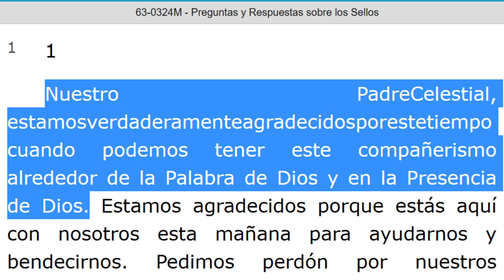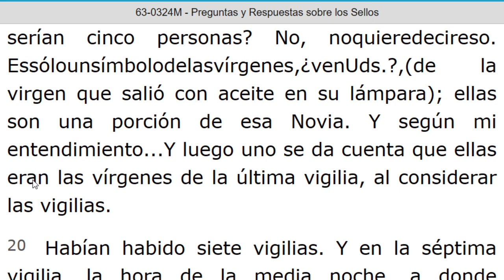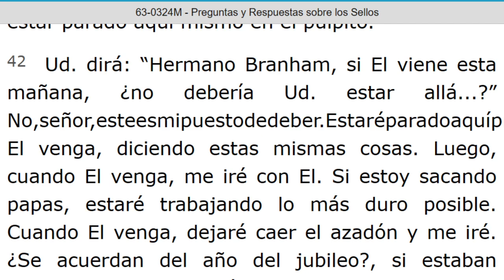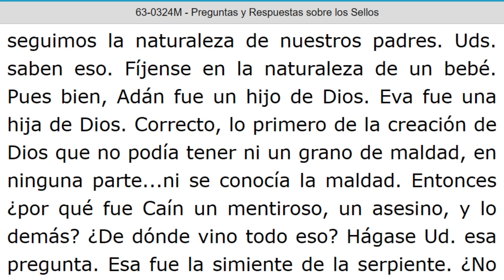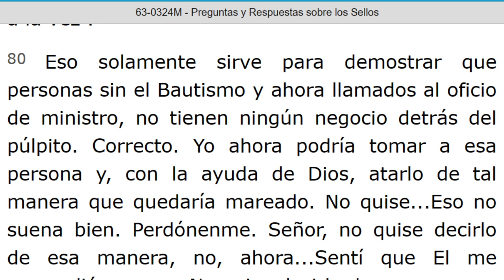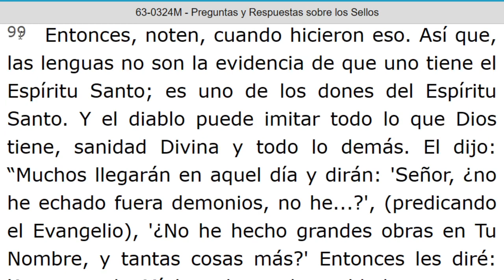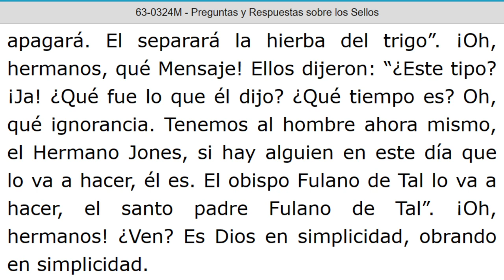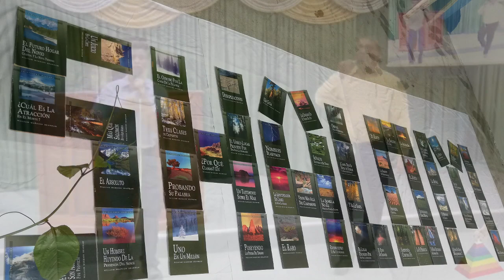LECTURA DE LOS MENSAJES DEL PROFETA !!ELIAS!! WILLIAN MARRION BRANHAM DESDE EL AÑO 1947 Hasta 1965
J e r e m i a s   50:
28. VOZ DE LOS QUE HUYEN  y ESCAPAN DE LA TIERRA  DE BABILONIA, PARA DAR EN SION LAS NUEVAS DE LA  RETRIBUCIÓN DE JEHOVÁ NUESTRO DIOS, DE LA VENGANZA DE SU TEMPLO.

=== INICIA: PREGUNTAS Y RESPUESTAS SOBRE LOS SELLOS - 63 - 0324M...Párrafo: 01...TERMINA Párrafo: 127...